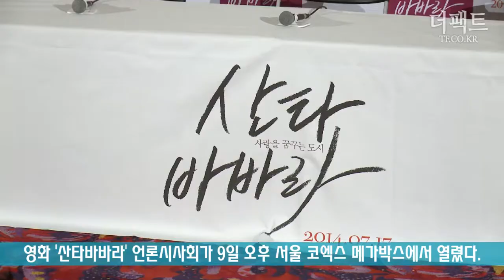[TF영상] '산타바바라' 윤진서, "사실 이상윤은 수다쟁이"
[더팩트│코엑스=조재형 기자] 영화 '산타바바라' 언론시사회 및 기자간담회가 9일 오후 서울 강남구 코엑스 메가박스에서 열렸다. '산타바바라'는 친한 형의 배신으로 빚쟁이들에게 소중한 기타를 잃은 음악감독 정우(이상윤 분)가 새로 맡게 된 광고 음악 프로젝트의 담당자 수경(윤진서 분)을 만나게 되며 벌어지는 이야기를 담고 있다. 특히 와인 애호가들이 명작으로 꼽는 영화 '사이드 웨이'의 배경이 된 미국 산타바바라에서 펼쳐지는 둘의 로맨스가 공간미와 어우러져 관객의 시선을 끈다.

이날 기자간담회에서 두 배우에게 출연하게 된 배경을 묻는 질문이 날아들었다. 이상윤은 잠시 머뭇거리다 "첫 이유는 미국에 갈 수 있다는 점이다"고 웃으며 입을 열었고 "드라마를 찍고 많이 지쳐있었는데 시나리오가 자극적이지 않고 차분해 출연을 결정했다"고 답을 마쳤다. 상대역 이상윤에 대한 느낌을 묻는 질문을 받은 윤진서는 "완벽한 이미지라 다가가기 힘들 줄 알았는데 사실은 수다쟁이더라"며 비하인드 스토리를 공개했다.

조성규 감독이 연출하고 배우 이상윤, 윤진서와 모델에서 배우로 새로운 도전을 진행하고 있는 이솜이 함께 연기한 '산타바바라'는 오는 17일 개봉한다.